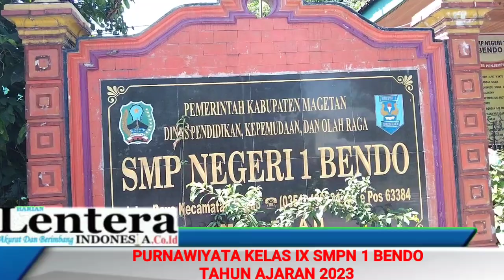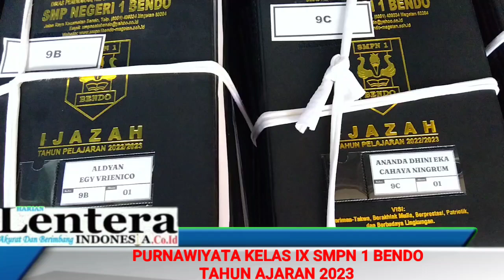Purnawiyata SMPN 1 BENDO TAHUN 2023